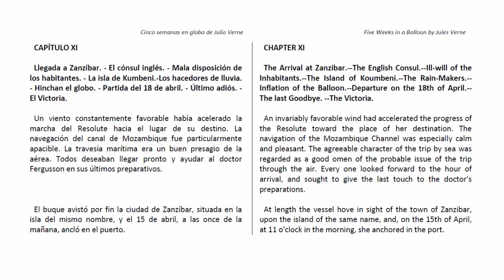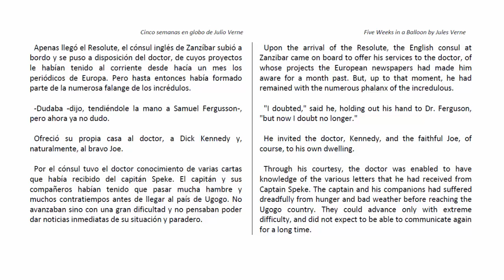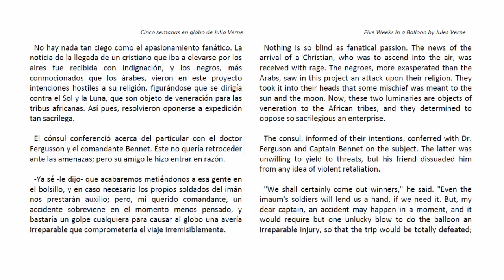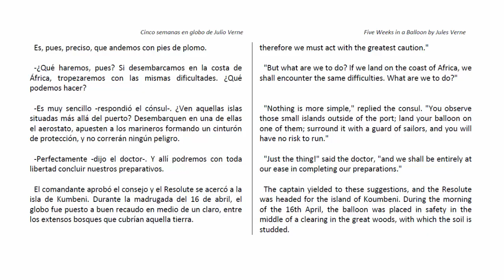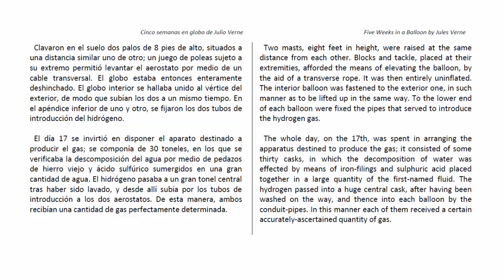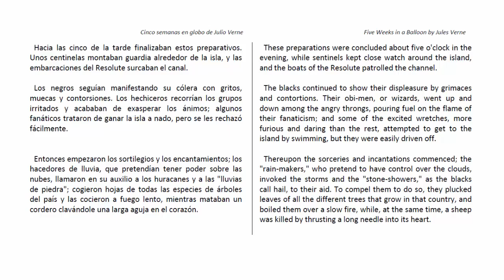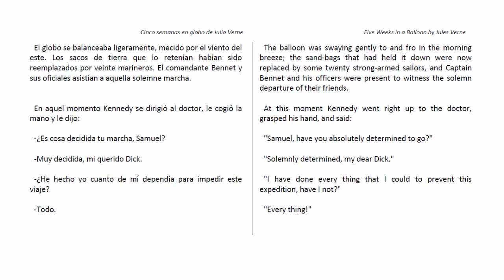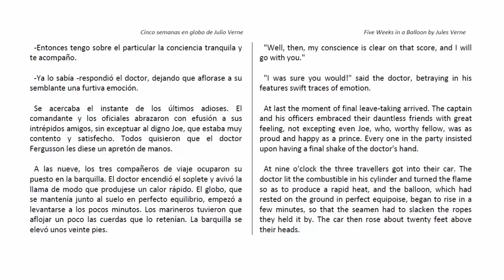Audiolibro CINCO SEMANAS EN GLOBO (11/44) de Julio Verne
Aprende español con audiolibros.
CINCO SEMANAS EN GLOBO de Julio Verne
CAPÍTULO 11

Audiolibro compuesto por 44 partes con una duración total de 7 horas 35 minutos.

Datos bibliográficos sobre Cinco semanas en globo
    Nombre de la página: Cinco semanas en globo
    Autor: Wikisource contributors
    Editor: Wikisource, La Biblioteca Libre.
    Fecha de la última revisión: 28 febrero 2015 01:38 UTC
    Fecha obtenida: 22 marzo 2016 16:54 UTC
    Identificador de versión de la página: 689491

Learn spanish with audiobooks.
FIVE WEEKS IN A BALLOON by Jules Verne
CHAPTER 11

Audiobook composed of 44 parts with a total duration of 7 hours 35 minutes.

Bibliographic details for "Five Weeks in a Balloon"
    Page name: Five Weeks in a Balloon
    Author: Wikisource contributors
    Publisher: Wikisource
    Date of last revision: 19 July 2013 23:02 UTC
    Date retrieved: 22 March 2016 16:54 UTC